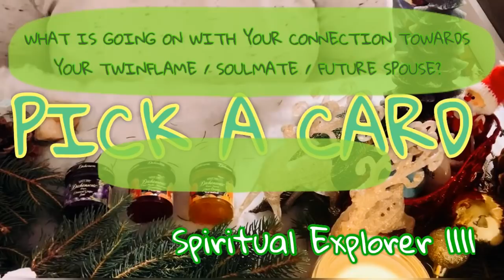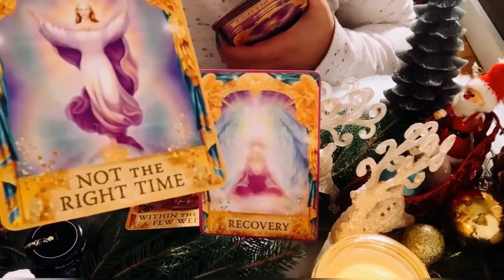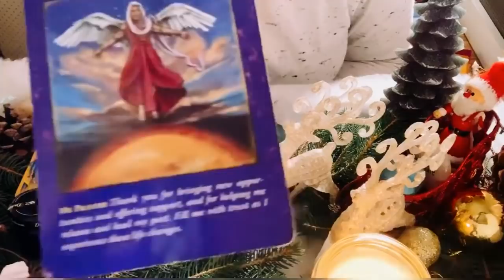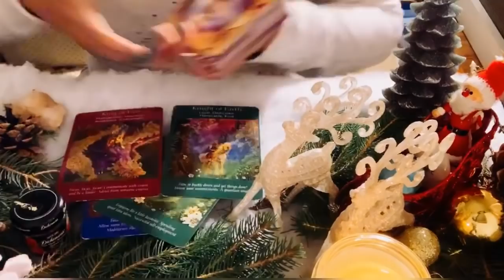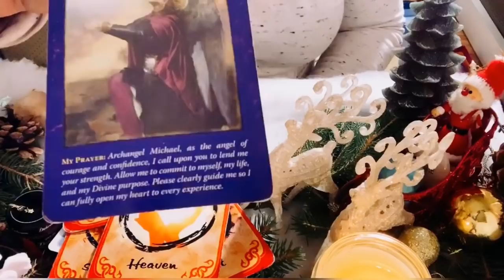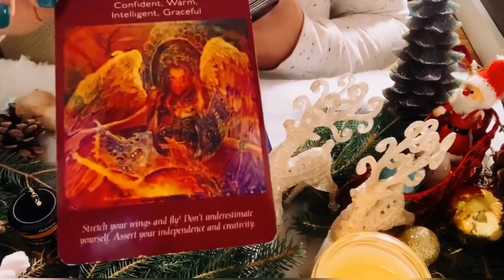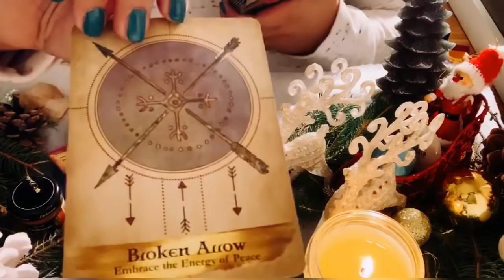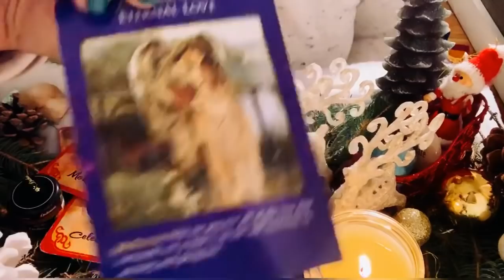WHAT IS GOING ON WITH YOUR CONNECTION TOWARDS YOUR TWINFLAME / SOULMATE/FUTURE SPOUSE?PICK A CARD 💝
HELLO MY NAME IS MEL .

I am your KITTY KAT MEOW MEOW 🐱🤗💕🌟SUPERNATURAL CHANNELER & READER .

🌟 Will Send / Email  Reading ( 1 - 3 Days ) 🌟

🧸HOLIDAY SPECIAL READING

BOOK FOR YOURSELF OR GIVE IT AS A GIFT 🎁 FOR SOMEONE SPECIAL IN YOUR LIFE 💕💕💕💕💕💕💕.

What 2020 will bring into your life 🌟💝♥️👼💕?

What is your Soulmate Journey for 2020💍❤️🎁🙏💕?
$25/15mins

💝 3 questions/30mins video reading $50

❤️ 5 questions/60mins video reading $99